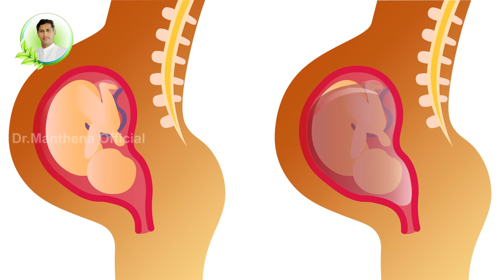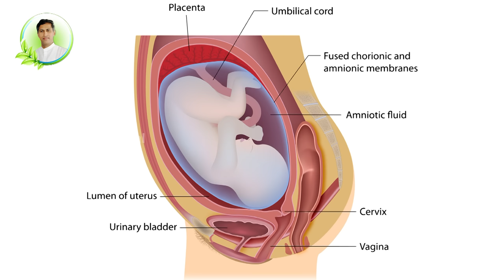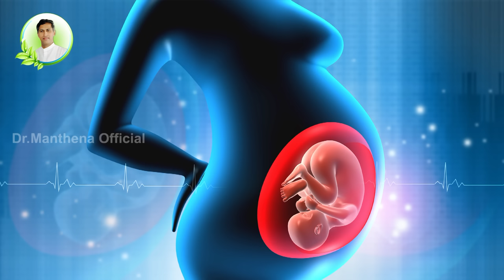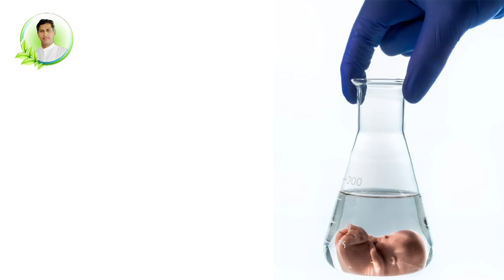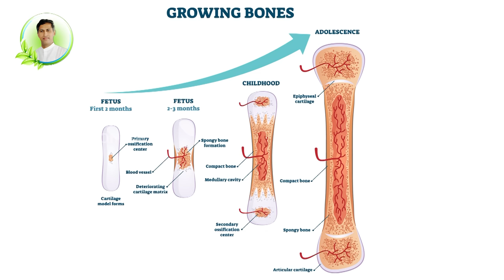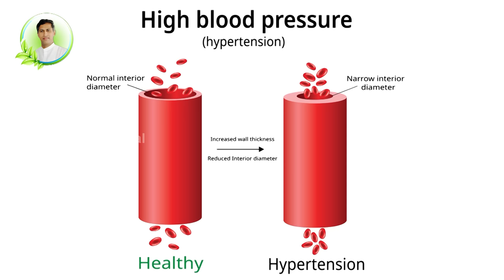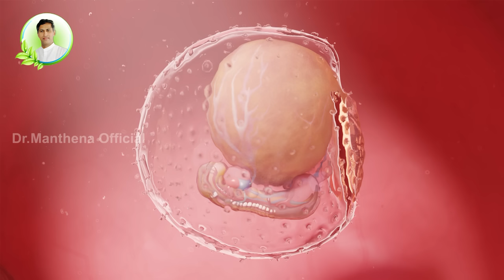Foods to Increase Amniotic Fluid | Pregnancy Foods List | Umma Neeru | Dr. Manthena's Health Tips